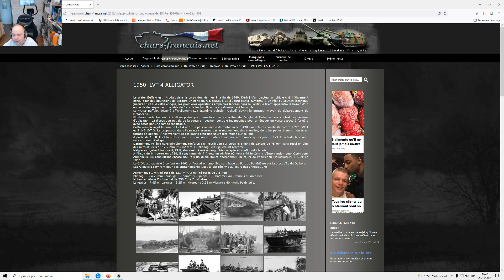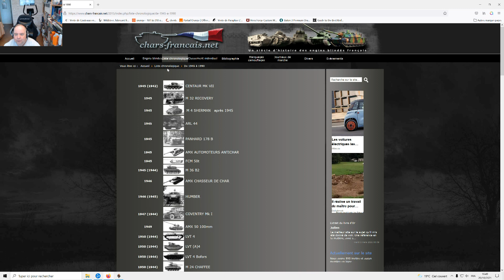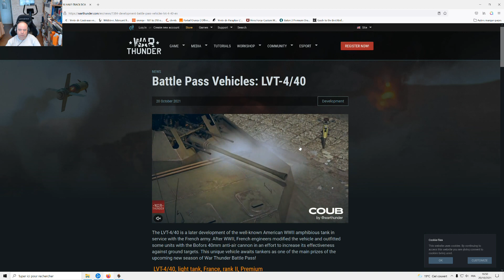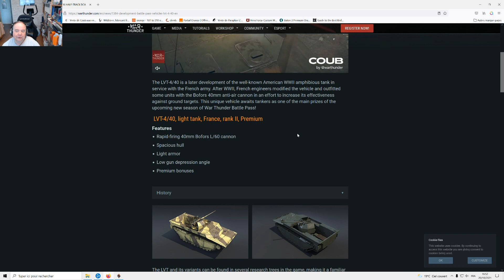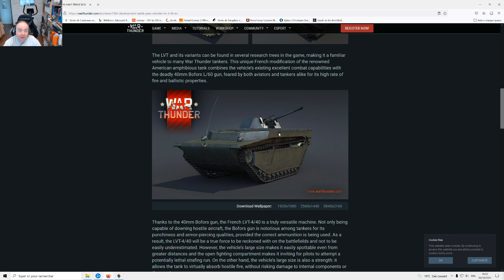War Thunder : nouveau char pour la branche Française !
...  mais pas pour tout le monde